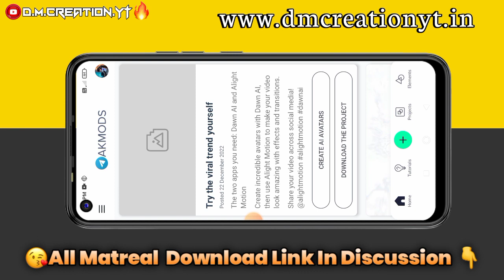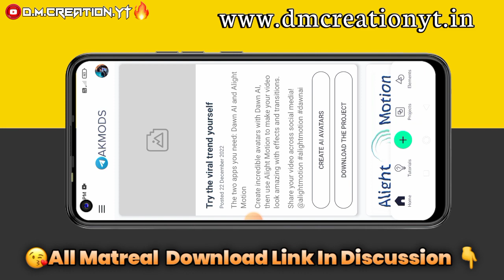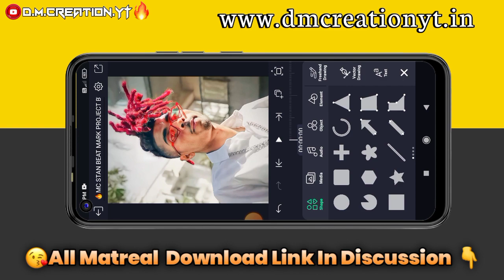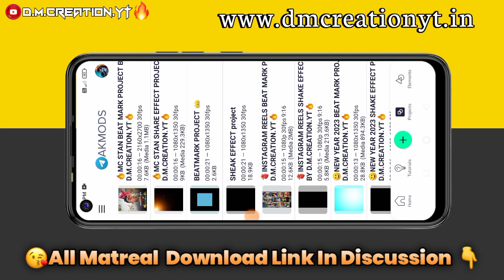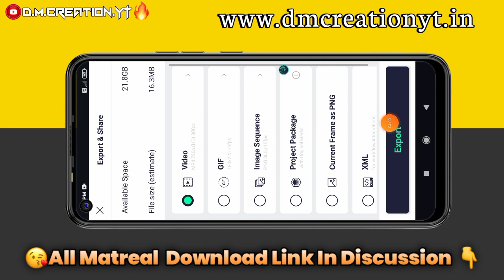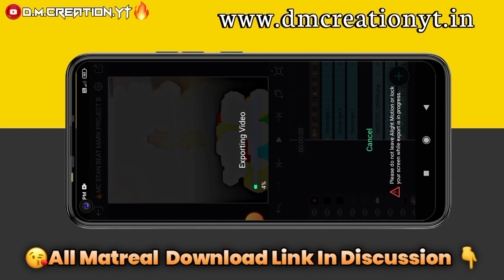EMIWAY BANTAI🔥||NEW XML TREND💯💥|| ALIGHT MOTION✅XML ATTITUDE BOY😎||@THE XML FILE''on youtube|MC STAN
😍भावानो सर्वात जास्त आनंद तेव्हाच होतो ज्यावेळेस तुमी चैनेलला सबस्क्राईब करता. !!

😘 मटरियला कोणत्याच प्रकारचा Password📲 लावत नसतो. !!

तुम्हाला पुढचा विडीओ कोणता पाहीजे भावानो. कमेंट नक्की करा.😘🙏